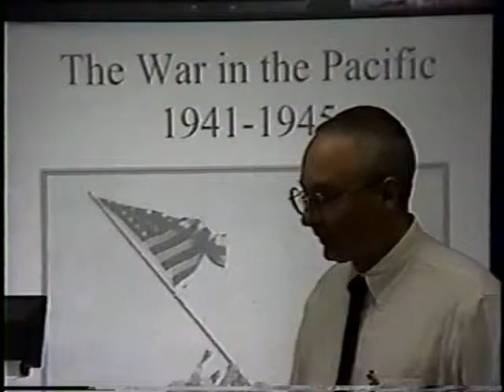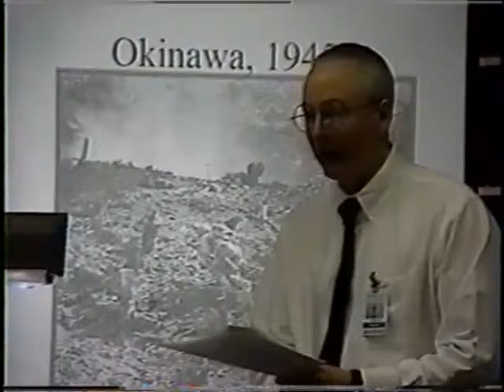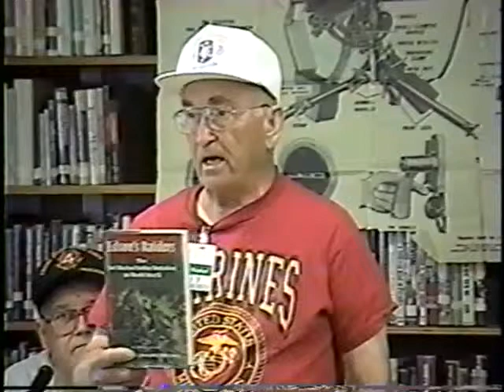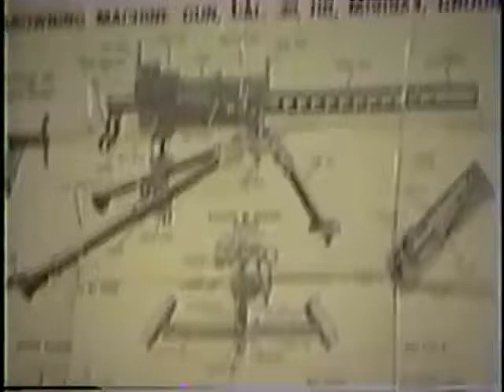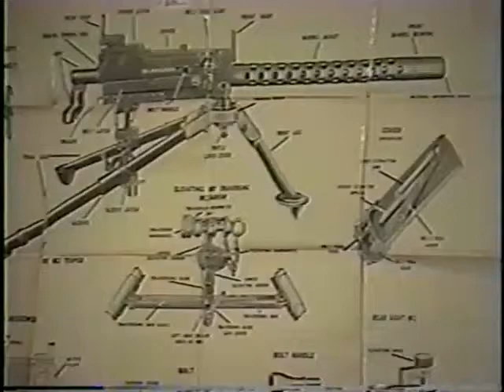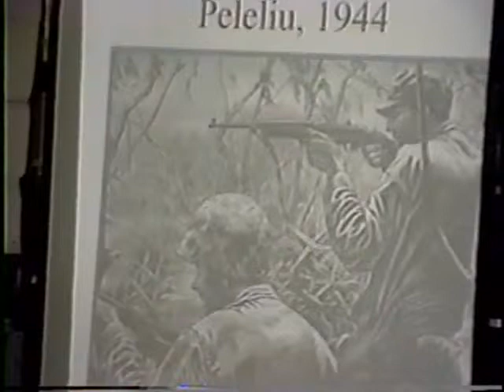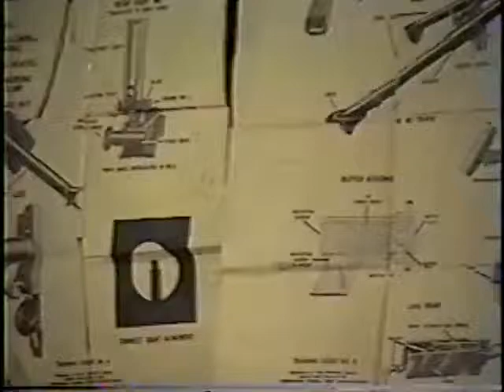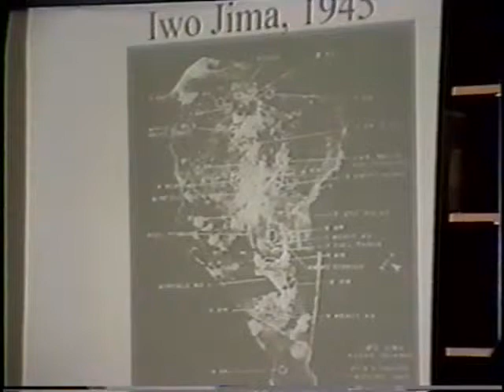War in the Pacific v.2, Hosted by Hudson Falls HS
Hudson Falls HS
War in the Pacific v.2
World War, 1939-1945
Hudson Falls H.S., Hudson Falls, NY
19 May 2000
Addison, Robert
Butterfield, James
Hammer, Walter
Lawler, Dan
West, Jerry
MP4 filed under War_in_the_Pacific_2_Hudson_Falls_HS.mp4